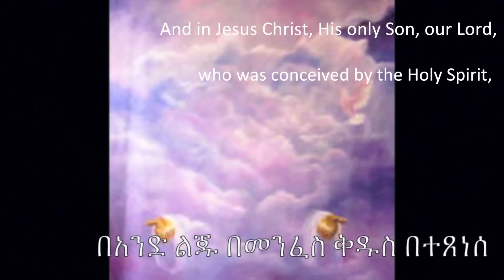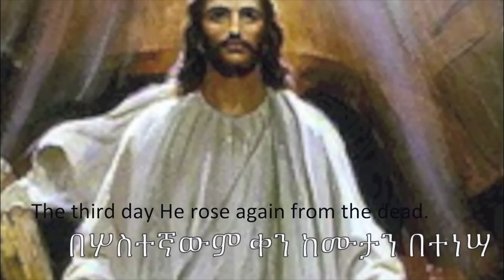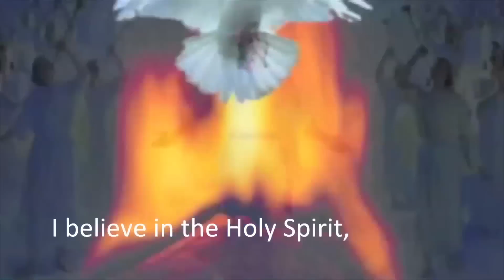Jan 4 2015 Mekane Yesus TV Program special new year program~